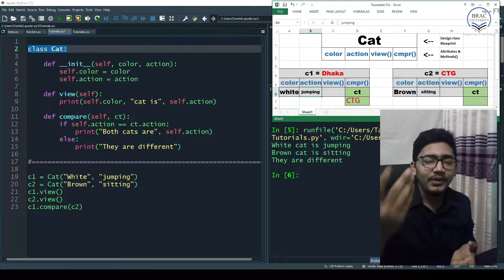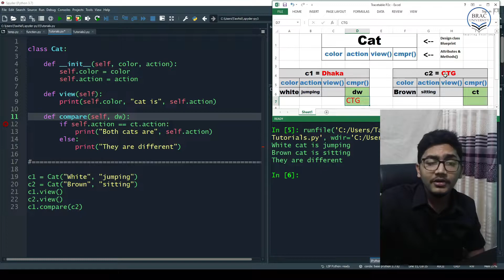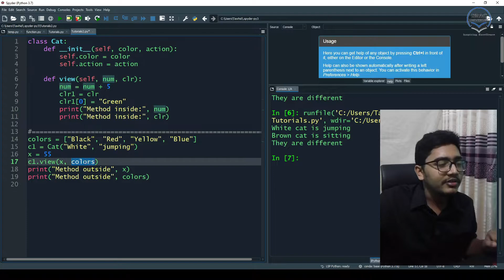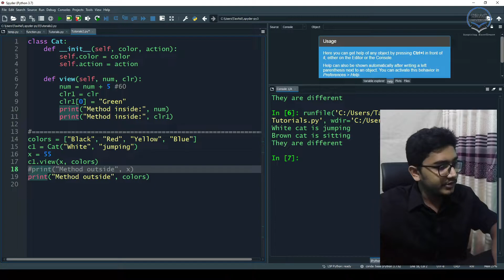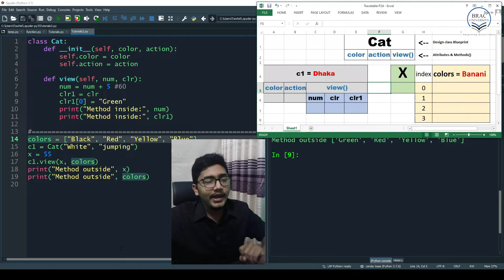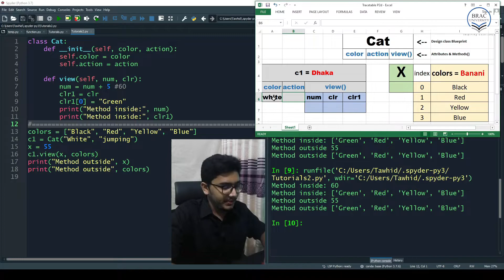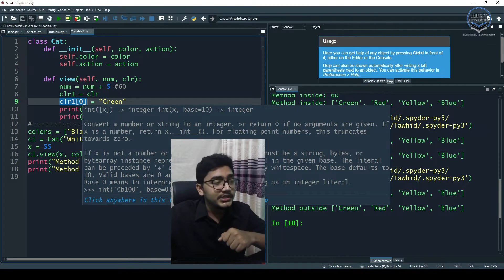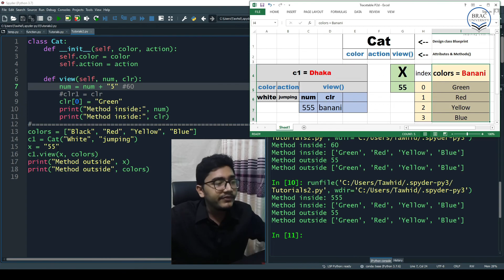L11 | Python OOP | Constructor | Instance variable & method | Pass by Reference | Pass by Value